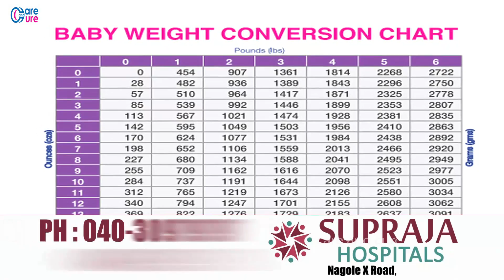Newborn Care: How to Take Care of a Newborn Baby||Supraja hospitals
Childbirth, also known as labour and delivery, is the ending of a pregnancy by one or more babies leaving a woman's uterus by vagina passage or C-section.In 2015 there were about 135 million births globally.About 15 million were born before 37 weeks of gestation,while between 3 and 12% were born after 42 weeks.In the developed world most deliveries occur in hospital,while in the developing world most births take place at home with the support of a traditional birth attendant.
The most common way of childbirth is a vaginal delivery.It involves three stages of labour: the shortening and opening of the cervix, descent and birth of the baby, and the delivery of the placenta.The first stage typically lasts twelve to nineteen hours, the second stage twenty minutes to two hours, and the third stage five to thirty minutes.The first stage begins with crampy abdominal or back pains that last around half a minute and occur every ten to thirty minutes.The crampy pains become stronger and closer together over time. During the second stage pushing with contractions may occur.In the third stage delayed clamping of the umbilical cord is generally recommended.A number of methods can help with pain such as relaxation techniques, opioids, and spinal blocks.
Most babies are born head first; however about 4% are born feet or buttock first, known as breech. During labour a woman can generally eat and move around as she likes, but pushing is not recommended during the first stage or during delivery of the head, and enemas are not recommended.While making a cut to the opening of the vagina is common, known as an episiotomy, it is generally not needed. In 2012, about 23 million deliveries occurred by a surgical procedure known as Caesarean section.Caesarean sections may be recommended for twins, signs of distress in the baby, or breech position.This method of delivery can take longer to heal from.
Each year, complications from pregnancy and childbirth result in about 500,000 maternal deaths, 7 million women have serious long term problems, and 50 million women have health negative outcomes following delivery.Most of these occur in the developing world.[2] Specific complications include obstructed labour, postpartum bleeding, eclampsia, and postpartum infection.[2] Complications in the baby include birth asphyxia.

In many cases and with increasing frequency, childbirth is achieved through induction of labour or caesarean section. Caesarean section is the removal of the neonate through a surgical incision in the abdomen, rather than through vaginal birth. Childbirth by C-Sections increased 50% in the U.S. from 1996 to 2006, and comprise nearly 32% of births in the U.S. and Canada.Induced births and elective cesarean before 39 weeks can be harmful to the neonate as well as harmful or without benefit to the mother. Therefore, many guidelines recommend against non-medically required induced births and elective cesarean before 39 weeks.The rate of labour induction in the United States is 22%, and has more than doubled from 1990 to 2006.
Health conditions that may warrant induced labour or cesarean delivery include gestational or chronic hypertension, preeclampsia, eclampsia, diabetes, premature rupture of membranes, severe fetal growth restriction, and post-term pregnancy. Cesarean section too may be of benefit to both the mother and baby for certain indications including maternal HIV/AIDS, fetal abnormality, breech position, fetal distress, multiple gestations, and maternal medical conditions which would be worsened by labour or vaginal birth.
Pitocin is the most commonly used agent for induction in the United States, and is used to induce uterine contractions. Other methods of inducing labour include stripping of the amniotic membrane, artificial rupturing of the amniotic sac (called amniotomy), or nipple stimulation. Ripening of the cervix can be accomplished with the placement of a Foley catheter or the use of synthetic prostaglandins such as misoprostol. A large review of methods of induction was published in 2011.[
The American Congress of Obstetricians and Gynecologists (ACOG) guidelines recommend a full evaluation of the maternal-fetal status, the status of the cervix, and at least a 39 completed weeks (full term) of gestation for optimal health of the newborn when considering elective induction of labour. Per these guidelines, the following conditions may be an indication for induction, including:
ilical cord prolapse or active genital herpes simplex infection.